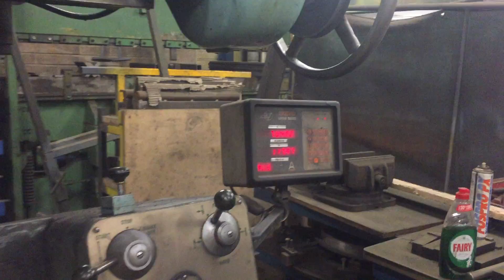Webster & Bennett 48", 100RPM Spindle, 2 Axis Digital Readout Anilam Wizard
Spindle Speed running at 100RPM